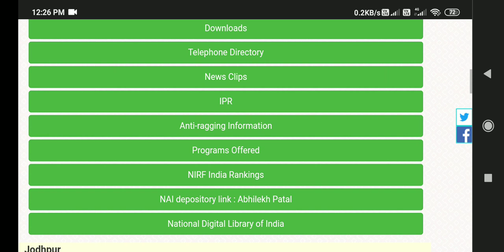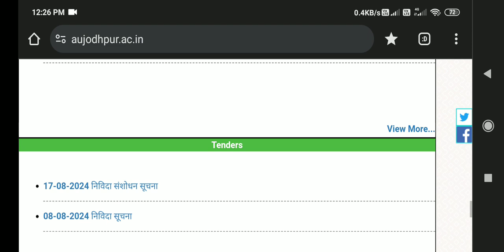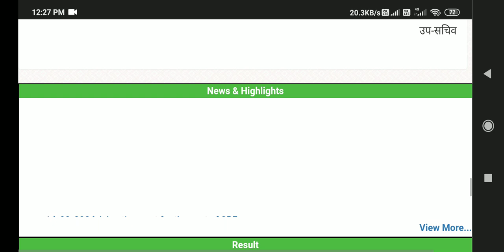Associate Assistant Professor Vacancy AU Jodhpur 2024.SRF Post Requirements AU Jodhpur Vacancy 2024